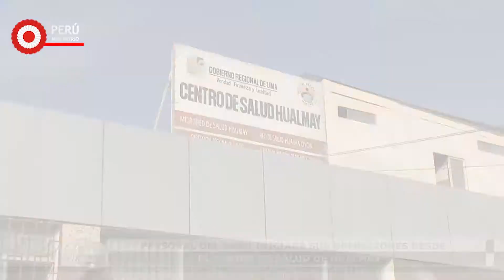Samu empezará a funcionar -en los acondicionados ambientes- del Centro de Salud de Hualmay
Siguiendo las disposiciones del gobernador regional Ricardo Chavarría Oria, el área operativa del Samu empezará a funcionar -en los acondicionados ambientes- al interior del Centro de Salud de Hualmay, provincia de Huaura.